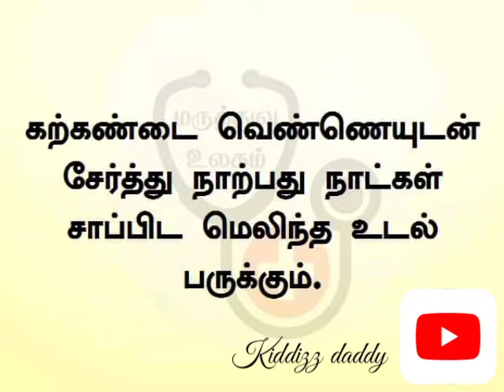பாட்டி வைத்தியம் | நலமுடன் வாழ இயற்கை மருந்து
Thanks to Maruthuva ulagam.